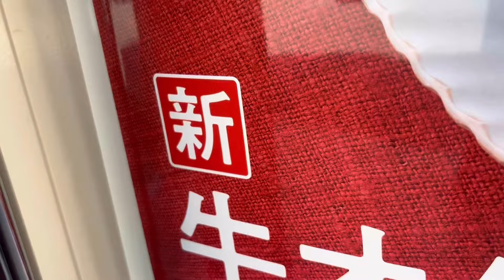吉野家の新発売「牛オムハヤシ＆黒カレー」は、ビックリするほどヤバい‼️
吉野家で牛オムハヤシ＆黒カレーを食べました。